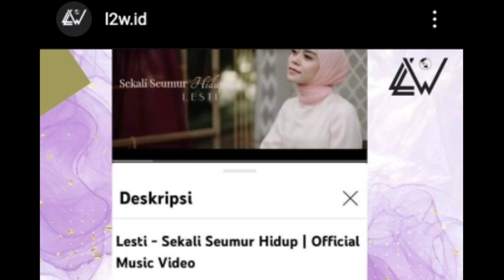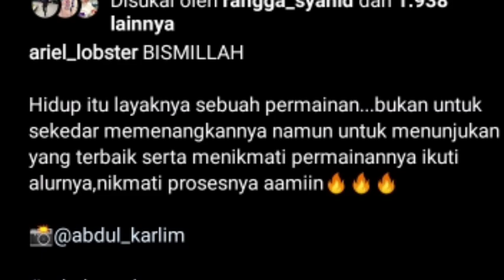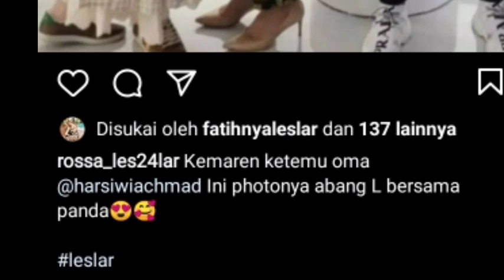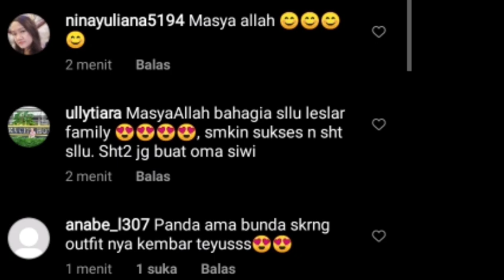ALHAMDULILLAH NEMU VITAMIN DARI LESLAR SAMA OMA SIWI